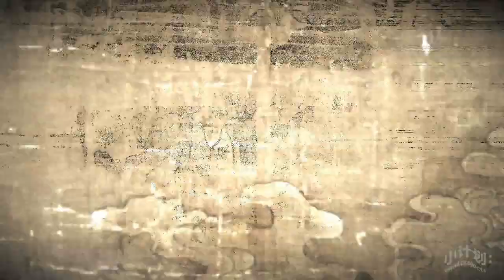Wu Zhuoling - Station 2020 | MV (2023)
Directed by  Yang Yang | 杨阳 | Luxyan

Presented by Small Projects Records | 小计划